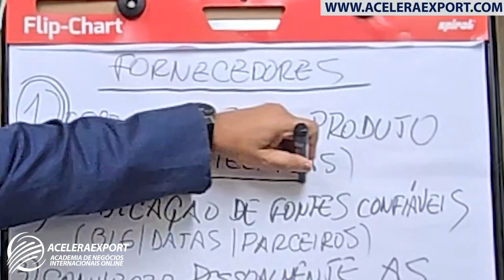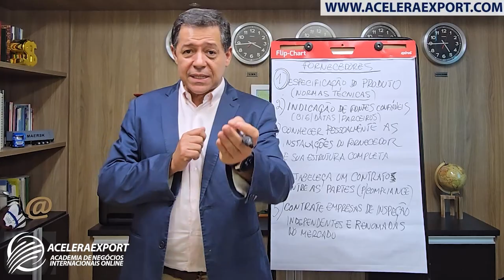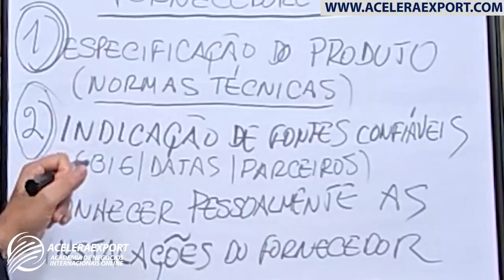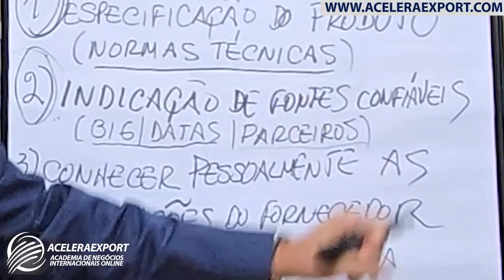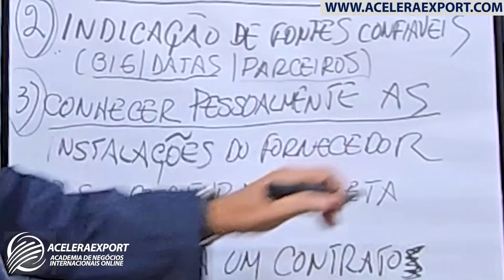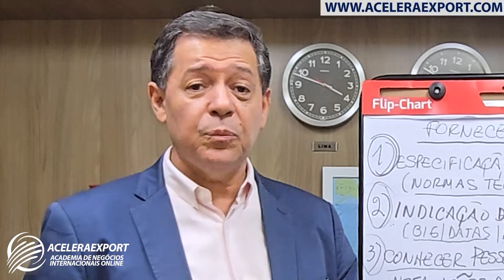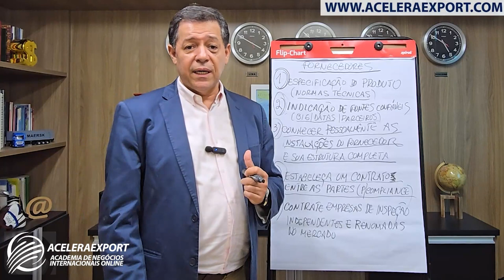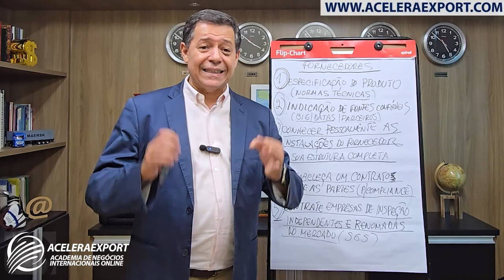SUPPLY CHAIN E O DESENVOLVIMENTO DE FORNECEDORES - ACELERAEXPORT